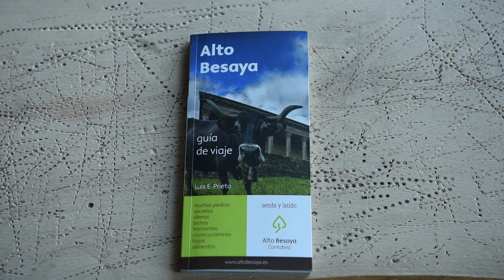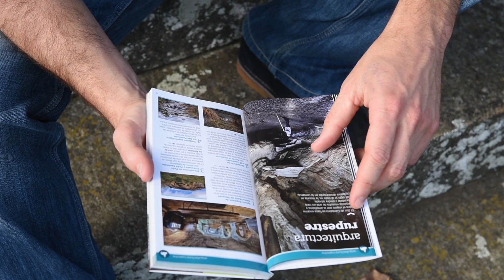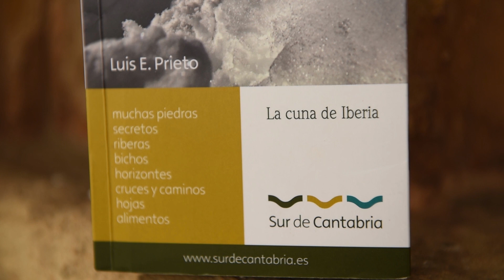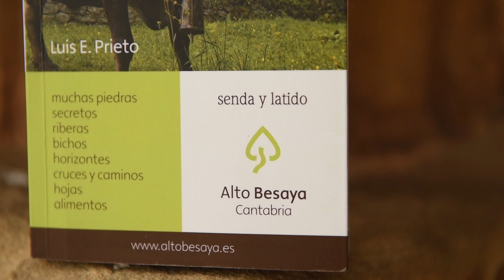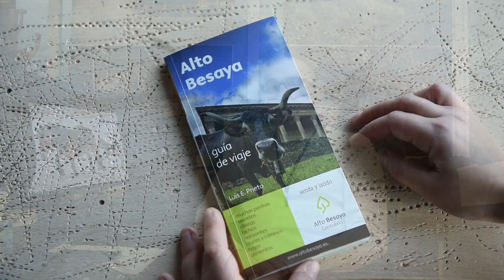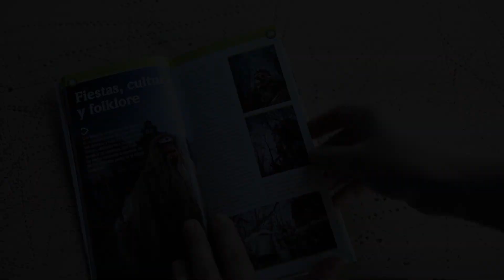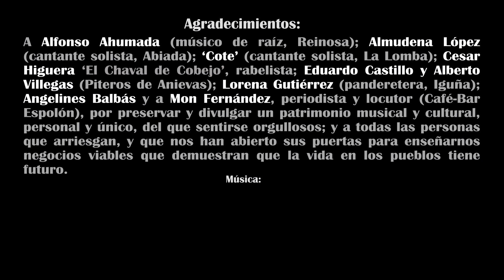ADT, marca y posicionamiento (Sur de Cantabria, Alto Besaya)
Resumen del trabajo realizado y financiado con fondos Leader para las marcas Sur de Cantabria y Alto Besaya y para la promoción de las mismas.